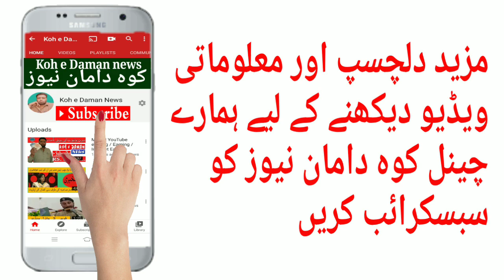اب ملیں گے احساس کے پیسے "راست ڈیجیٹل پیمنٹ" سے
"راست" ڈیجیٹل پیمنٹ سسٹم

کل پاکستان نے اپنے پہلے ڈیجیٹل پیمنٹ سسٹم " راست" کو لانچ کردیا۔ ڈیجیٹل پیمینٹ سسٹم دراصل ملک کو کرنسی لیس بنانے کی طرف ایک قدم ہے۔ کیونکہ آج کی دنیا پیپر لیس تو پہلے ہی ہورہی ہے ساتھ میں کرنسی لیس بھی ہوتی جارہی ہے اور کرنسی لیس سسٹم  کے لیے جو پیمنٹ سسٹم استعمال کیا جاتا ہے اس کو ڈیجیٹیل پیمنٹ سسٹم کہتے ہیں۔

اس کا نام "راست" اس لیئے رکھا گیا کیونکہ راست کا لفظی مطلب صحیح رستہ" ہوتا ہے لہذا یہ ملک کی اکانومی کی گروتھ کے لیئے ایک صحیح چیز ہے لہذا اس کا نام راست رکھا گیا۔۔راست ایک پلیٹ فارم ہے جس پر سارے بینکنگ سسٹم آپس میں کونیکٹ ہوں گے اور ایک آدمی جس کا اس پر اکاونٹ بنا ہو وہ اس کو استعمال کرکے اپنی پیمینٹس کو ایک جگہ سے دوسری جگہ ٹرانسفر کرسکتا ہے اور اس کے لیئے اب آپکو 2، 3 دن چیک کے کلیئر ہونے کا انتظار نہیں کرنا پڑے گا۔۔بس چند سیکنڈز کے اندر آپکی رقم ٹرانسفر۔

اسٹیٹ بینک کے مطابق اس "راست" سسٹم کو 3 فیز میں ایمپلیمینٹ کیا جائے گا۔یہ اکاونٹ آپکے فون نمبر پر بن سکتا ہے۔۔پہلے فیز میں راست پر سرکاری ملازمین کی تنخواہوں اور سرکار کے کاموں کو شفٹ کیا جاۓ گا۔دوسرے فیز میں احساس پروگرام کے تحت ہونے والی 100 سے زائد اسکیموں کو اس پر شفٹ کیا جائے گا اور تھرڈ فیز میں عام آدمی کی روزمرہ زندگی کی چیزوں کی خرید و فروخت کو اس پر شفٹ کیا جائے گا۔ایک بندہ اس کی مدد سے اخبار تک کی پیمینٹ بھی کرسکا کرے گا۔

اب سوال پیدا ہوتا ہے کہ آخر اس کے فائدے کیا ہیں۔جو ہمیں اس پر شفٹ ہونا چاہیئے یا اس کو استعمال کرنا چاہئے تو میں فی الحال مختصرا اس کے فائدے بتاتا ہوں تفصیل ان شا اللہ نیکسٹ پوسٹ میں کی جاسکے گی۔۔اس کا سب سے پہلا فائدہ، ملک کی اکانومی ڈاکومینٹڈ ہونے کی طرف یہ ایک قدم ہے۔ دوسرا کرپشن اس سے کم ہوگی۔تیسرا اس میں وقت کا ضیاع بہت کم ہوگا۔چوتھے صرف کچھ پیسوں کی کٹوتی کے عوض آپ ایک جگہ سے دوسری جگہ بغیر انتظار کے پیسے ٹرانسفر کرسکتے ہیں۔

اس کی مدد سے آپ کے مختلف بینکس کے اکاونٹس اور کریڈٹ کارڈ کو آپ ایک پائپ لائن میں لا سکتے ہیں۔اور پھر یہ راست ایپ انکو خودکار طریقے سے اپڈیٹ کرتی رہے گی۔آپ ریمیٹینس کی مد میں باہر کے ملک سے پیسے وصول کرسکتے ہیں۔اگر آپ فری لانسنگ کرتے ہیں اور آپ کو اسکرل یا پے پال سے پیسے وصول کرنے میں مشکلات کا سامنا ہے تو اب گھبرانے کی ضرورت نہیں کیونکہ اب آپ کے پاس اپنے ملک کا ڈیجیٹیل پیمنٹ سسٹم " راست" کی شکل میں دستیاب ہوگا۔

اس کا سب سے بڑا فائدہ یہ ہے کہ اب آپ کو اسٹاک مارکیٹ میں انویسٹ کرنے کے لیئے علیحدہ سے بروکر کے ذریعے سی ڈی سی اکاونٹ بنوانے کی ضرورت نہیں بلکہ اب آپ اس راست کی مدد سے اسٹاک مارکیٹ میں اپنا پورٹ فولیو بنا کر انویسٹ کرسکیں گے- اس کے علاوہ اس سے ٹیکس کی وصولی کا نظام بہتر ہوگا-

یہ ڈیجیٹیل پیمنٹ سسٹم پاکستان کی اکانومی میں ایک انقلاب ہوگا۔۔مزید یہ کہ 5 جی سسٹم کا تجربہ بھی پاکستان میں پہلے ہی کامیاب ہوچکا ہے۔اور ہٹ اینڈ ٹرایئل کے اصول کے مطابق اگر آپ 4 جی سے 5 جی سسٹم پر جب شفٹ ہوں گے تو  تقریبا 10 فیصد اکانومی میں گروتھ ہوگی مطلب جب دنیا 3 جی سے 4 جی پر شفٹ ہوئی تھی تو تب بھی اکانومی میں گروتھ ایسے ہی ہوئی تھی۔ اور اگر ساتھ یہ ڈیجیٹل پیمینٹ سسٹم بھی چل پڑے تو اکانومی کو کیسا بوسٹ ملے گا۔۔اس سسٹم کو کامیاب بنانے کے لییے نادرا اور بینکنگ سسٹم اور موبائل فون کمپنیز کی طرف سے اسٹیٹ بینک کے ساتھ مکمل تعاون کی  ضرورت ہے ورنہ یہ سسٹم کامیاب نہیں ہوپائے گا۔۔۔